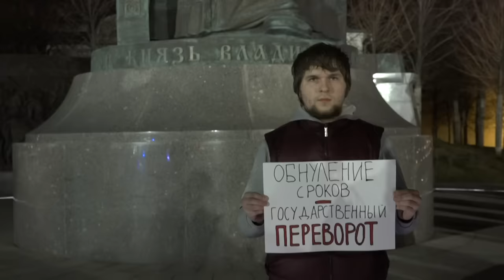Россия, Ўзбекистон: Путин Каримов йўлидан борадими? - BBC Uzbek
Россия Думаси Конституцияга ўзгартиришлар киритиш ҳақидаги қонун лойиҳасини маъқуллади.

Қонун Президент Путиннинг ваколатларини "нол"га тенглаштиради.

Путин таклифни қўллаб-қувватлаган.

Қонун Конституцион суд томонидан маъқулланса ва референдумдан ўтса, Путин 2036 йилгача ҳокимиятда қолиши мумкин.